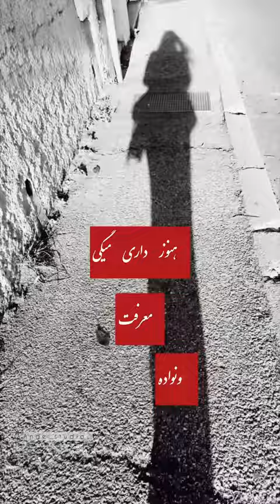بابا_لنگ_دراز قصه ها کجاست…؟